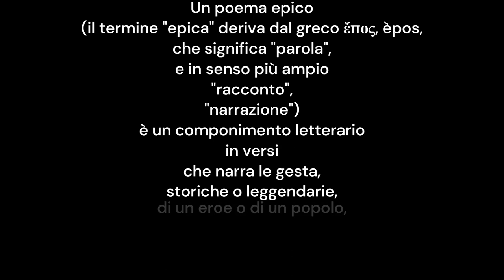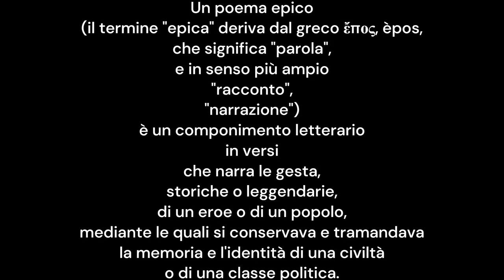Epica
Un poema epico (il termine "epica" deriva dal greco ἔπος, èpos, che significa "parola", e in senso più ampio "racconto", "narrazione") è un componimento letterario in versi che narra le gesta, storiche o leggendarie, di un eroe o di un popolo, mediante le quali si conservava e tramandava la memoria e l'identità di una civiltà o di una classe politica.

Un poema epico
 (il termine "epica" deriva dal greco ἔπος, èpos,
 che significa "parola",
e in senso più ampio
"racconto",
 "narrazione")
è un componimento letterario
 in versi
che narra le gesta,
storiche o leggendarie,
di un eroe o di un popolo,
mediante le quali si conservava e tramandava
la memoria e l'identità di una civiltà
o di una classe politica.

Musica
Le quattro stagioni
di  Antonio Vivaldi
L'autunno

Progettazione e creazione:
professor Salvatore Francesco Tuscano

Bibliografia, le informazioni e le immagini, sono tratte da Wikipedia, o altri siti

Ciao a tutti, arrivederci, ai prossimi video vi aspettiamo!
Fine